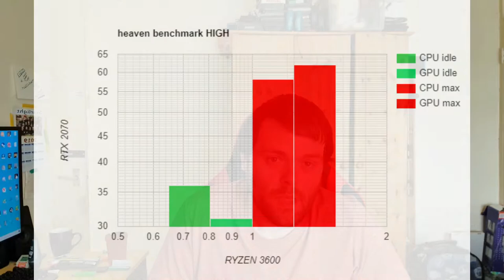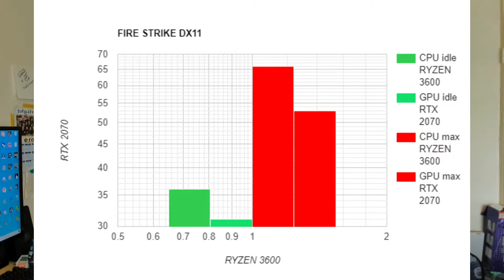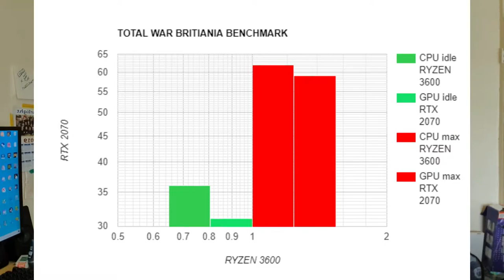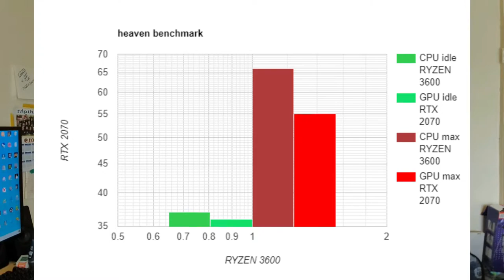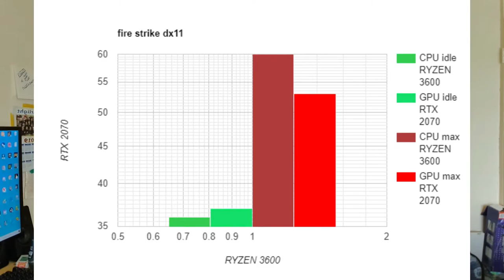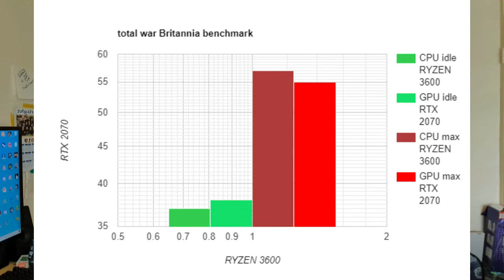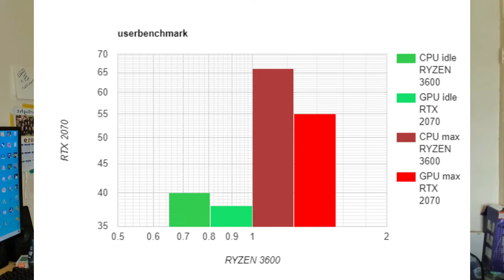Gim vs uphere rgb fans from amazon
gim vs uphere rgb fans from amazon uphere rgb fans gim kb-28 rgb fans from amazon
gim rgb uphere rgb